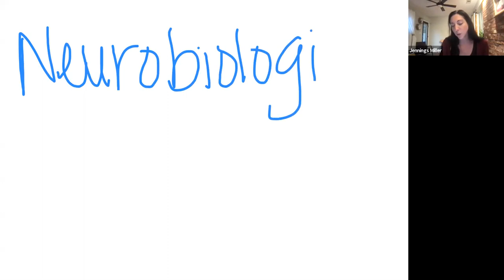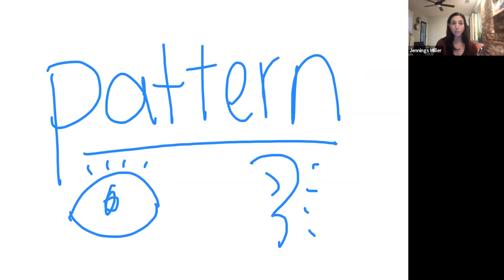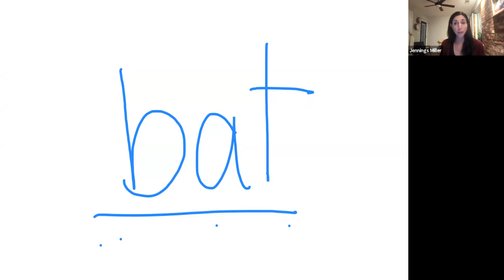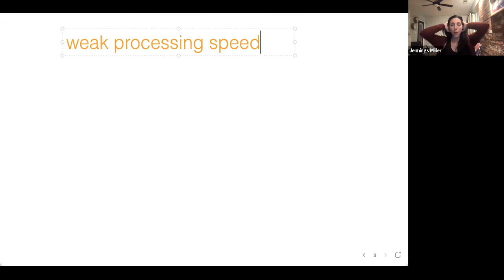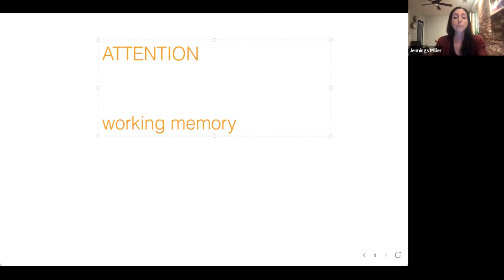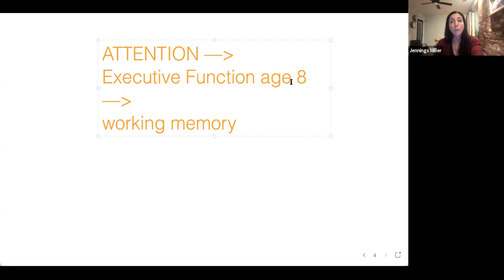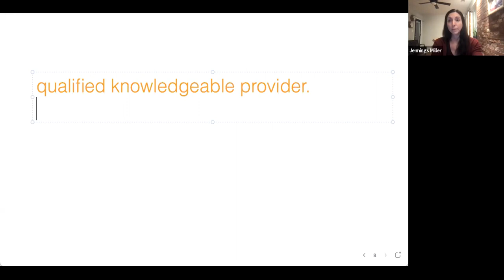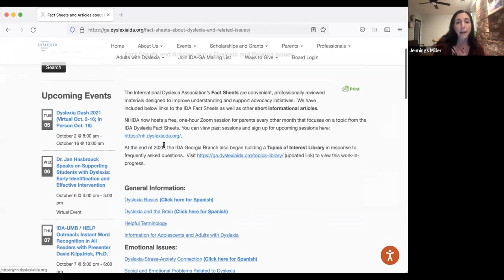What IS Dyslexia?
The International Dyslexia Association GA and Gwinnett County Public Library System partnered to bring you this free, live webinar outreach event on Tuesday, October 5, 2021.

Our presenter is Jennings Miller,  a master teacher. Watch how she explains dyslexia, patterns, the neurotypical child vs. a child with dyslexia, issues of weak processing speed, attention, executive functioning, and working memory, and the need for Structured Literacy's explicit, direct instruction and opportunities for multisensory REHEARSAL.

What is dyslexia? Is it reading backwards? Won’t my child grow out of it? If we read more together, will Johnny learn to read and spell? This talk presented by an Orton-Gillingham Academy Fellow will focus on debunking the myths commonly associated with the science of reading, common red flags associated with dyslexia for various age groups, and the importance of early intervention.

Jennings Miller, M.Ed., is a Fellow of the Orton-Gillingham Academy Jennings trains teachers nationally in the Orton-Gillingham Approach to reading and writing. She has over 7,000 hours of experience tutoring students of all abilities in reading. Jennings also trains teachers in the Orton-Gillingham Multisensory Math Approach.